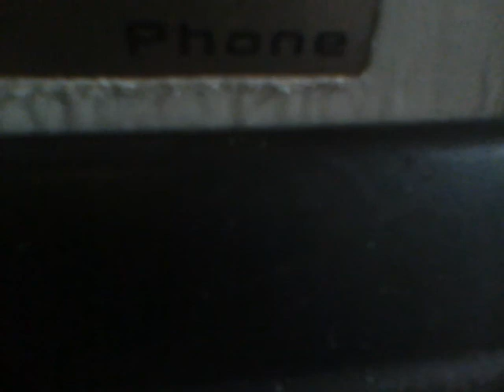サイレント ハーブ チェルド(opening Instrumental曲) オコト キーボード弾き